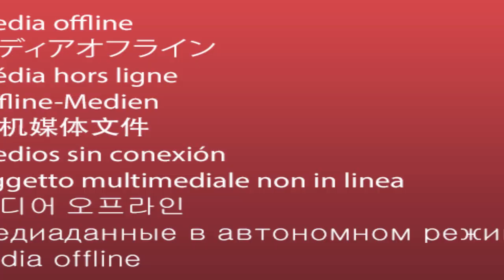✅EJERCICIOS🐴 WICKEWELLS JLC y STORM P en pista el sábado 25 FEBRERO 2023 🏇en el V Centenario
Parte de los ejercicios matinales realizados el sábado 25 de febrero de 2023 con los ejemplares del Hipódromo V Centenario.

Les dejamos con parte de los ejercicios matinales realizados el Sábado 25 de febrero de 2023 en el Hipódromo V Centenario, donde estuvieron en pista Wickewells JLC, Storm P, Maremoto P, Petronila Carrion, Santiago V, Humanitario CN, entre otros

05:25 2da parte.